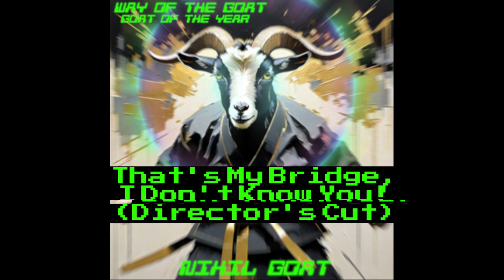Way Of The Goat: Goat Of The Year Edition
Let's just call this the "Definitive edition of the album. I'm much more pleased with this version. And as an added bonus, some extra tracks!

 Pick the album up now on my Bandcamp!